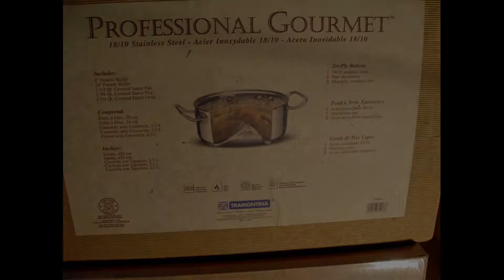My Cookware Collection Part 2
This may only appeal to cookware geeks like me. Not all cookware appeals. But if it is solid and well designed it may catch my eye. Shout-out to a YouTuber (you know who you are) that inspired this video.

1. Living Home Kitchen: Hard to find any information on this set now. Purchased 5+ years ago on ebay as open box, missing the saute pan. But what intrigued me was the 5 ply copper core. Steel, aluminum, copper, aluminum and steel base. A rather unknown gem of cookware. Not all copper bands mean full copper core. Love this set! If you find any of these grab them!

2. Tramontina: 1998? 8 Piece set ebay open box new. Picked up an 11-1/4" skillet off ebay that looked from the same line. 18/10, beautiful weight. Handles can get warm and the lids can vacuum seal without warning but still love the design.

3. CHEFS Catalog: Found the Tri-ply on ebay before they were going out of business. Thought they were gorgeous with thick aluminum core. Later picked more up when prices dropped. Lost my 10" hard anodized to some bad tongs not long ago- scratched big time. Miss it, served me well. Apparently back in business but I haven't seen any new CHEFS brand cookware.

4. Aristocrat/Inkor: Commonly known as waterless cookware. Grabbed two NEW Aristocrat pieces from ebay, seller didn't know what he had. Beautiful heavy gauge 5 ply multi-core steel made in Canada. Inkor beautiful as well, same-ish design made in US.

5. BonJour: Wow, some beautiful cookware if you can find it. From copper core to traditional stainless tri-ply. Lucky to pick these two pans up before they disappeared and price gauging took over. Truly heavy duty and better than All Clad IMO.

6. Griswold #8. My first and only Griswold. Nothing I can say you don't already know.

7. Lodge #9 OG pre-1960s Griddle. Gave me a lot of trouble at first with seasoning. Thought it might be fire damaged but not giving up I kept at it. Love the griddle.